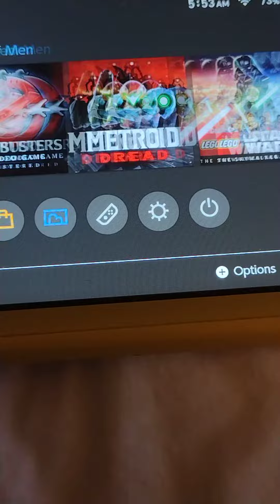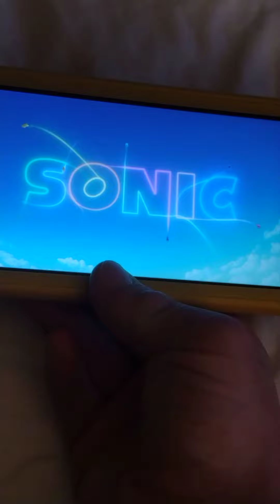one of my classic game of Sonic colors